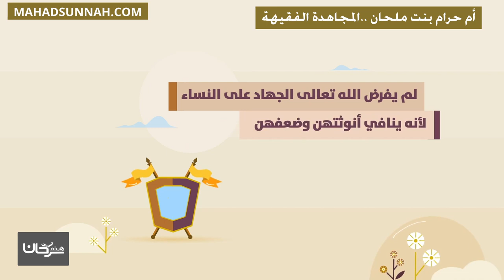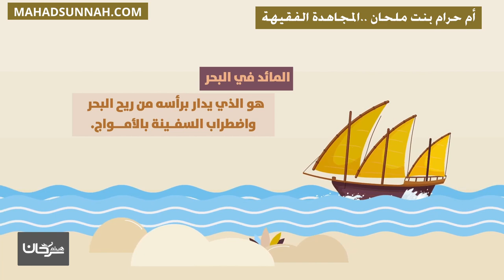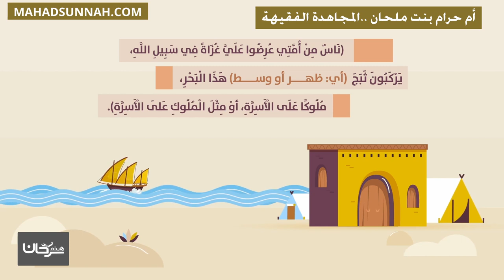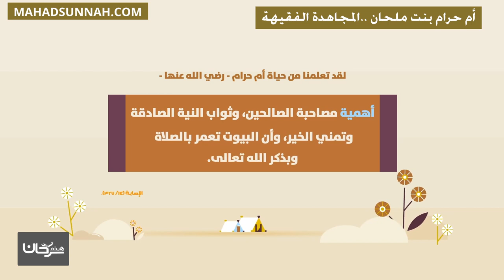أم حرام بنت ملحان المجاهدة الفقيهة